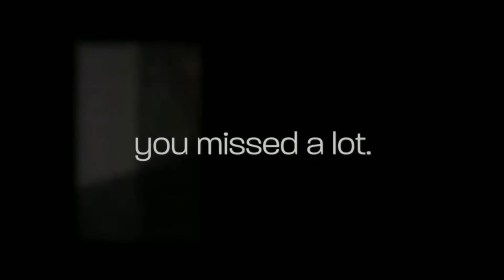In Case You Missed It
You can view the full March 18th Teen Connection by visiting The topic is heroin education.